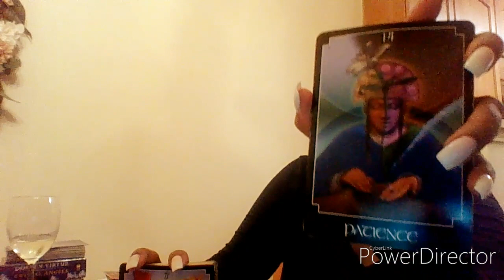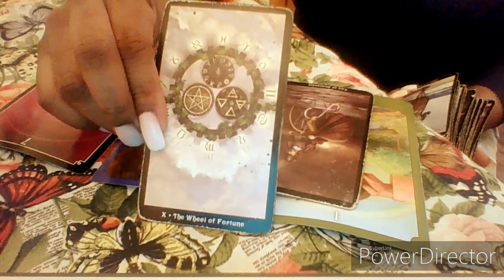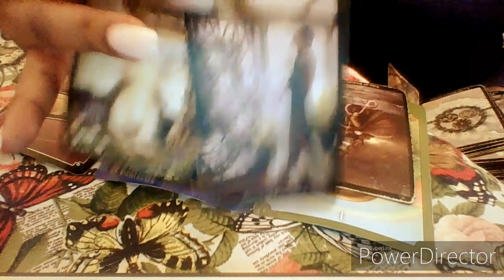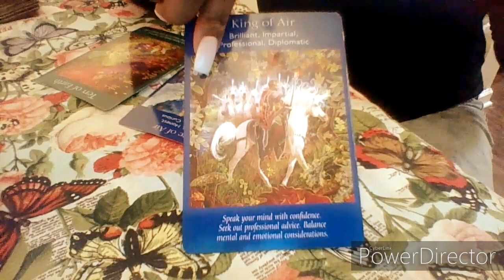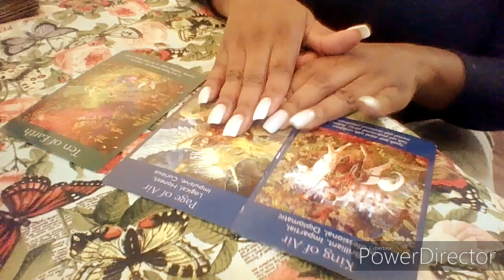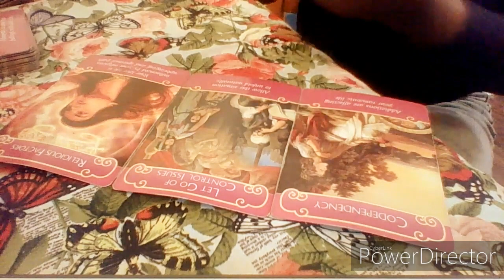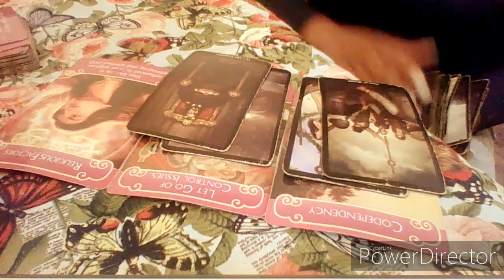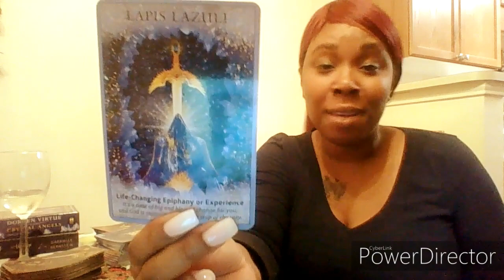Scorpio January 2020 "Love is on the brain"